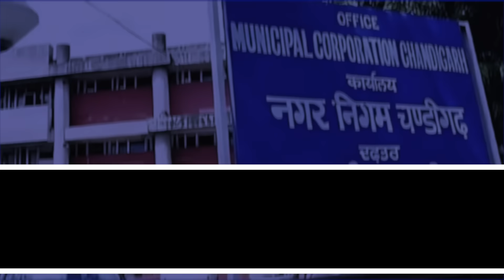PM Modi के एक दांव से Kejriwal फेल, चडीगढ़ में हारी AAP,BJP की बंपर जीत!।Kadak Baat।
चंडीगढ़ के सीनियर और डिप्टी मेयर चुनाव में AAP-कांग्रेस गठबंधन को बड़ा झटका लगा है. सीनियर डिप्टी मेयर चुनाव में बीजेपी के उम्मीदवार ने जीत हासिल की है. और AAP के केंडिडेट हार गए हैं

SHABNAM
MANISH